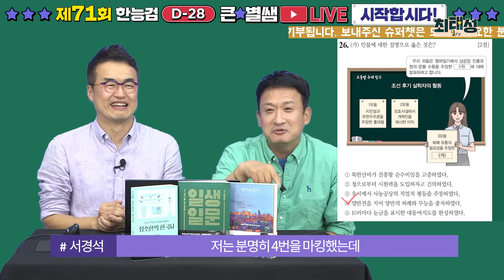별별282_71회 한능검 라이브에 연예인이요?｜별★별 1TV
71회 한능검 동기생들을 위해
기꺼이 나서주신 연예인 한능검 동기생!

과연 .누구일까요?ㅋㅋㅋㅋㅋㅋ

🎵Track : 시골 버스 정류장 -